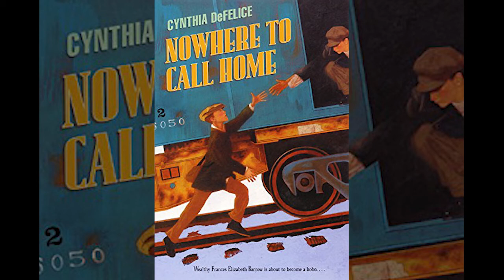Nowhere to Call Home Chapter 15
Nowhere to Call Home by Cynthia DeFelice
Read By Robin Perry
Chapter 15